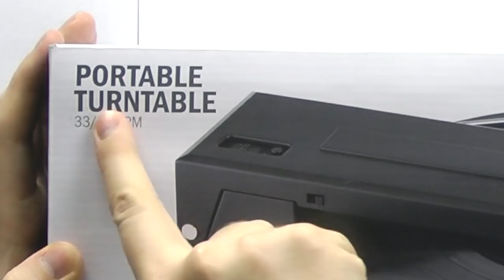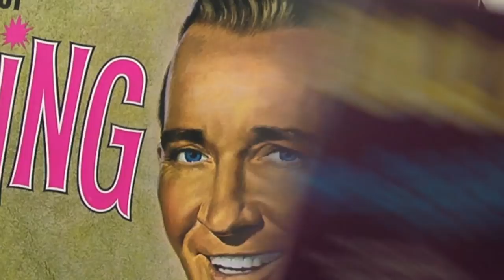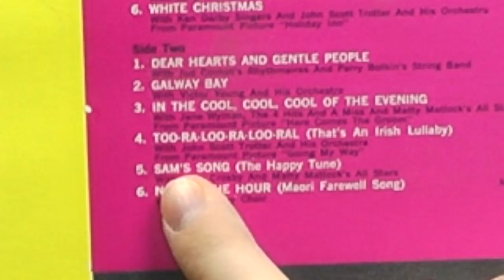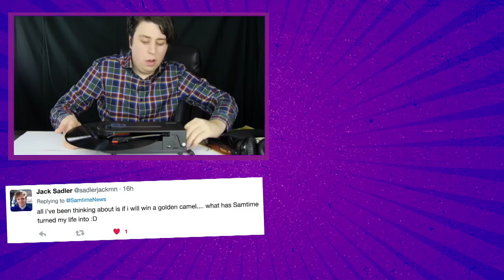Is this Portable Turntable an iPod for Hipsters?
Become a mobile DJ on the cheap with this mobile turntable. HONEST UNBOXING

MUSIC

Send FUNK MAIL to…
Funky Time Productions
Beaconsfield
VIC 3807
Australia